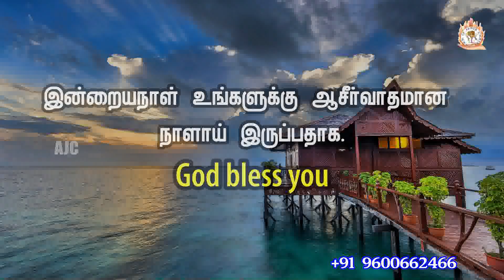ARK OF JESUS CHRIST (SEPTEMBER 11 PROMISE WORD)